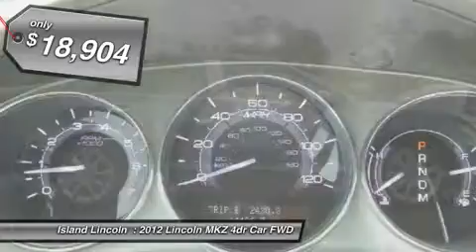2012 Lincoln MKZ 150261A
2012 LINCOLN MKZ Merritt Island, FL
Stock# 150261A

Island Lincoln
1850 East Merritt Island Cswy

1-Owner Lincoln Premier Certified 2012 Lincoln MKZ! Purchased Here New and Just Traded Back to Us on a New 2015 Lincoln! Only 14,000 1-Owner Miles, Adult Owned and Driven..Non Smoker. Chrome Wheel Package, Power Moon Roof. Very Nice. Just Serviced in Our Service Department. Vehicle History Report on Request